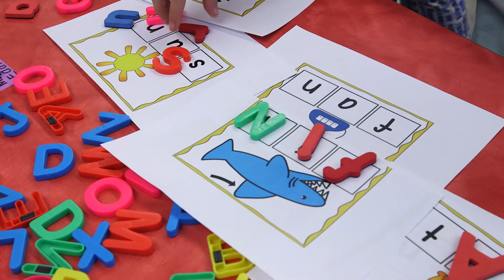How Full-Day Kindergarten Benefits Children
Director Tracy Pulin explains the benefits of full-day Kindergarten as opposed to a half-day of learning. Learn more about the Edmonton Public Schools Foundation